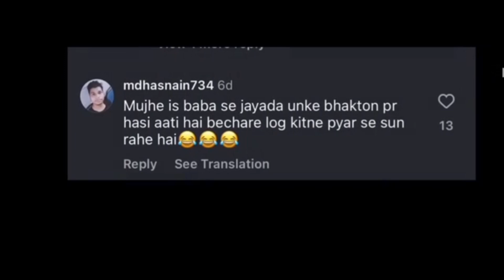ये baba ऐसा है जो मारे हुवे को जिया देता है | Paisa 💰 The right way to earn Baba से पूछो